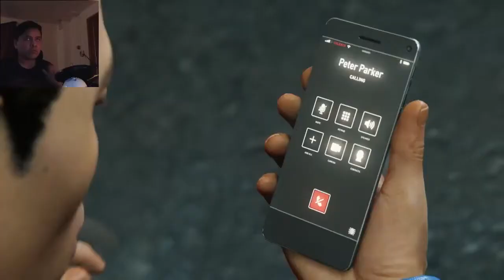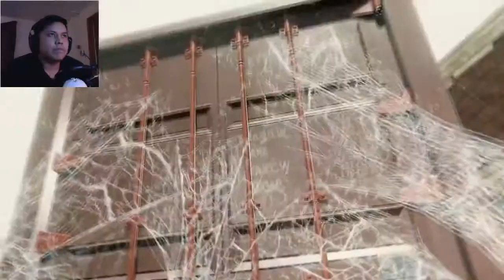Marvel's Spider-Man | Part 6 | SPIDER-MAN vs. RHINO